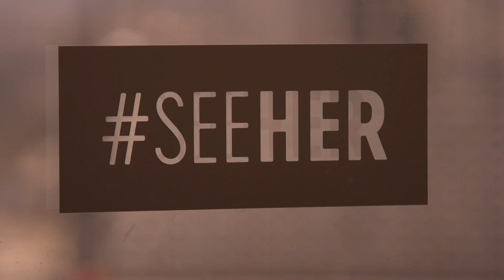Investing in Diversity | CES 2019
Includes forward looking statements about emerging technology.
Get an inside look the Girls Lounge put on by the Female Quotient at CES 2019.

Follow AT&T on Google Plus